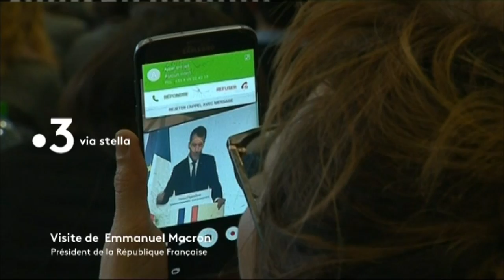Visite du président Emmanuel Macron en Corse- Bande annonce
France 3 Corse ViaStella vous propose  une programmation spéciale les 6 et 7 février